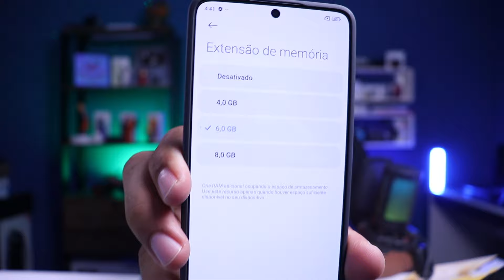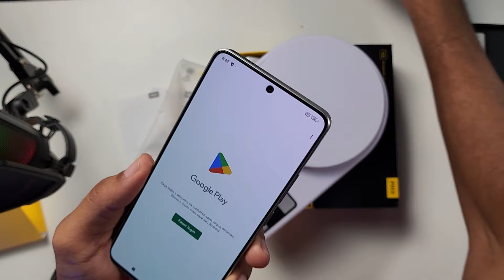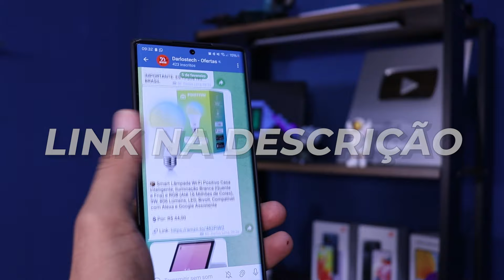CHEGOU! Comprei o POCO X6 PRO 12GB + 512GB no Aliexpress - Unboxing e Impressões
Nosso canal de OFERTAS no Telegram 😜✌